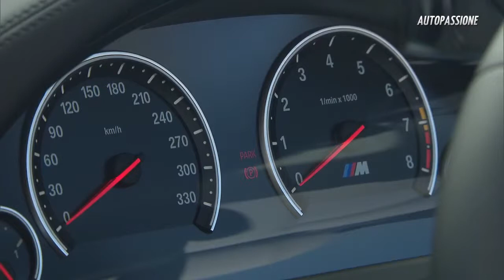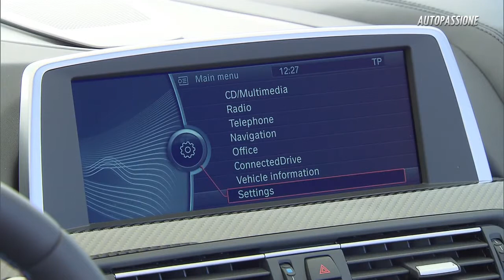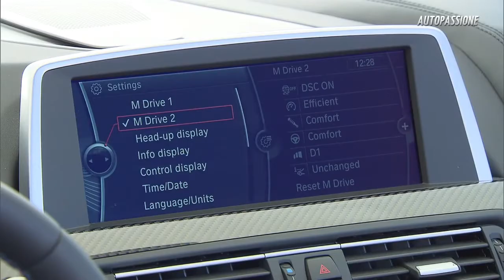BMW M6 Cabrio - design exterior si interior